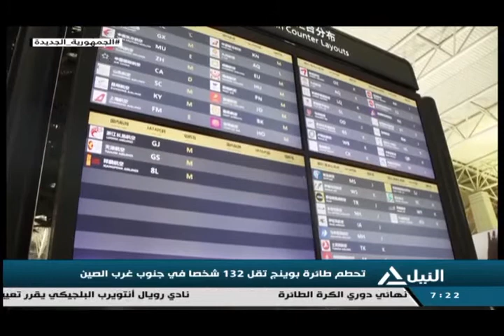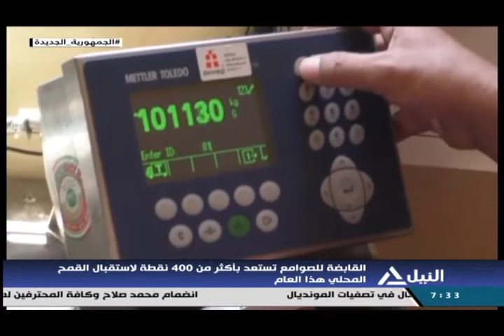نشرة أخبار السابعة صباحا 21-3-2022